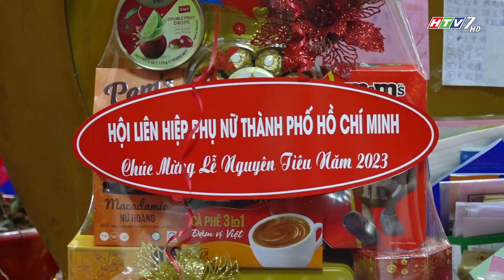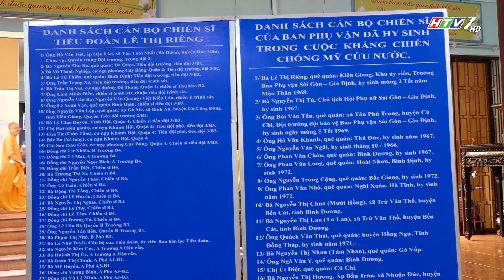PHỤ NỮ & HỘI NHẬP - HTV7 | Trao Áo dài - Gởi yêu thương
Đường link các trang mạng xã hội của công ty Tây Việt
TÂY VIỆT COMMUNICATION
- Tây Việt Communication được thành lập theo luật doanh nghiệp 2005, giấy chứng nhận đăng kí kinh doanh Công Ty Cổ Phần số: 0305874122 do Sở Kế Hoạch & Đầu Tư TP.HCM cấp ngày 29/7/2008.
-  Tây Việt Communication được thành lập bởi những thành viên có uy tín, kinh nghiệm trong ngành báo chí, truyền thông.
- Chuyên liên kết hợp tác sản xuất chương trình Truyền hình - Quảng cáo - Phim - Tổ chức sự kiện - Gameshow.
- Với phương châm Chuyên nghiệp - Tận tâm - Sáng tạo, hy vọng sẽ mang đến cho quý đối tác, khách hàng sự hài lòng nhất về chất lượng sản phẩm.

- Các chương trình đã và đang hợp tác:
 +Chắp cánh ước mơ _ VTV9
 +Ước mơ đến trường _ HTV9
 +Thủy sản hội nhập _ VTV4
 +Vì ngày mai tươi sáng _ HTV9
 +Câu chuyện gia đình _ HTV7
 +Cùng nhà nông làm giàu _ HTV9, HTV7
 +Biết để làm đúng _ BPTV, CTV, THĐT
 +Chung tay cảnh giác _ THTG, BPTV, CTV
 +Phố cười thân thiện _ BPTV, STV, THĐT
 +Làm chủ tay lái _ THĐT, CTV, BPTV
 +365 ngày khỏe _ THĐT, STV
 +Nhà đất cuối tuần _ HTV
 +Tự tin vào đời _ HTV
 +Vua đầu bếp miệt vườn _ STV, LA34
 +Khởi nghiệp _ HTV

- Phim tài liệu đã thực hiện:
 +Ngân hàng Liên doanh Lào - Việt
 +Ngân hàng Cổ phần Thương Mại Kiên Long
 +Ngân hàng BIDV chi nhánh Sài Gòn
 +Công ty Cổ phần Hùng Vương
 +Công ty Cổ phần Thủy Sản Việt An
 +Công ty Cổ phần Thương mại MêKông
 +Công ty Thủy Sản Minh Hải Jostoco
 +Công ty Kiên Giang Composite
 +Công ty Phân bón Sitto (Thái Lan)
 +Công ty CP Phan Duy
 +Công ty thép Hữu Liên Á Châu
 +Hiệp hội Chế Biến - Xuất Khẩu Thủy Sản Việt Nam (Vasep)

- Một số sự kiện đã tổ chức:
 +Lễ kỷ niệm 5 năm thành lập công ty CP Hùng Vương
 +Lễ kỷ niệm 5 năm thành lập BIDV VN chi nhánh Sài Gòn
 +Lễ công nhận TX Bạc Liêu trở thành TP Bạc Liêu
 +Lễ khởi công xây dựng nhà máy thép Hữu Liên Á Châu
 +Lễ khởi công xây dựng khu nhà vì người nghèo Bạc Liêu
 +Lễ khởi công xây dựng cầu Giá Rai - Bạc Liêu
 +Lễ khánh thành thiền viện Trúc Lâm Trí Đức
 +Chương trình ca nhạc Suối nguồn yêu thương chùa Phước Quang
 +Lễ trai đàn cầu siêu tại Bảo tháp Phật ngọc Xá Lợi Vĩnh Long
 +Các sự kiện ngày hội chăm sóc sức khỏe trẻ em của Hội y tế công cộng TP HCM
 +Lễ kỷ niệm 10 năm thành lập huyện thuận Bắc, tỉnh Ninh Thuận

Địa chỉ công ty:
Số 115, đường số 16, Phường Bình Trị Đông B, Quận Bình Tân, TP Hồ Chí Minh